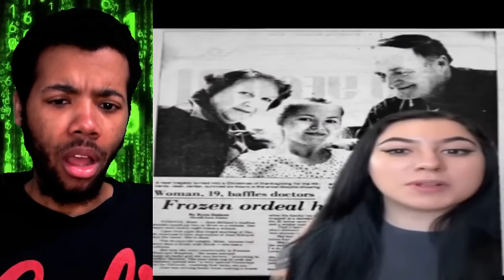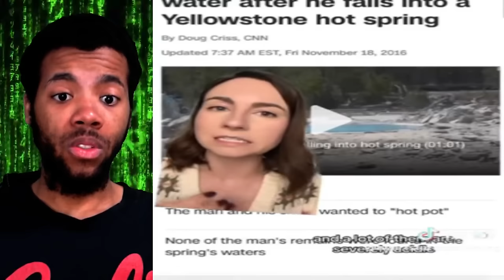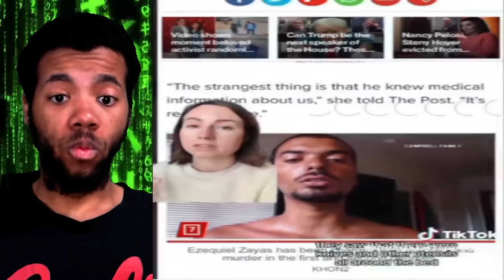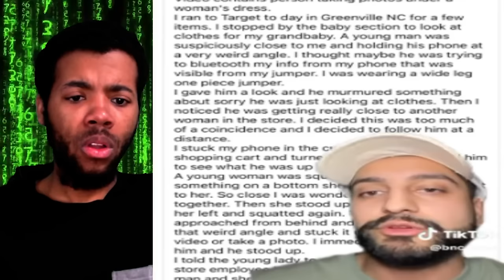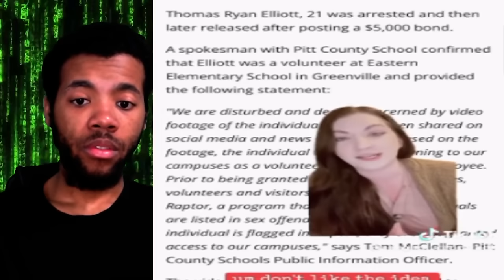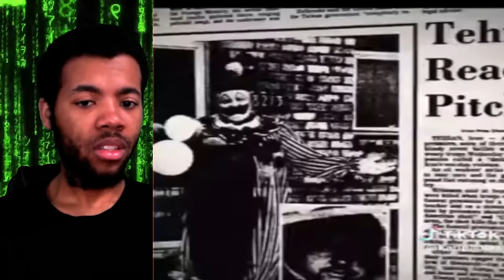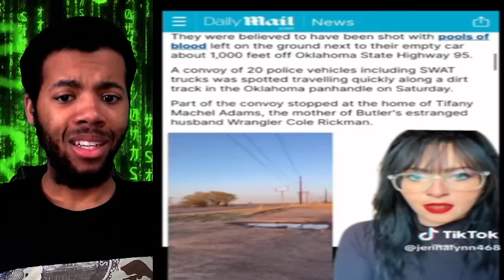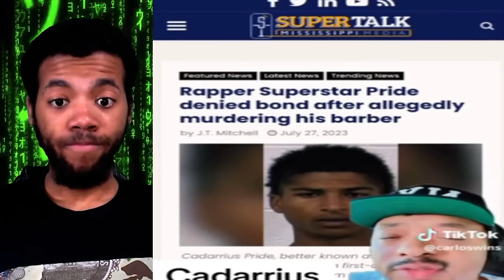CREEPY TIK TOK’s THAT’LL CRUSH YOUR REALITY!